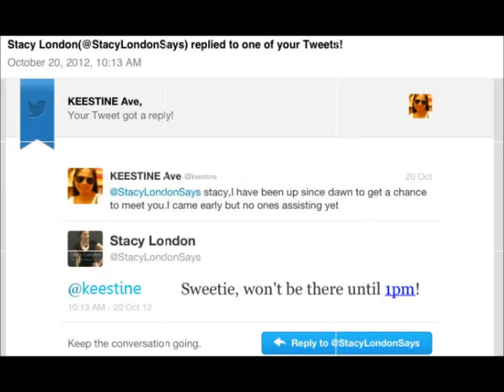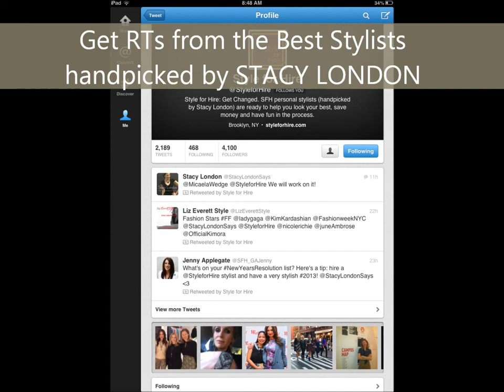Proud Pinay Stylist Meets American Host STACY LONDON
THANKS to Twitter!...BUCKETLIST ACHIEVED! Stylist from the Philippines met her STYLE ICON, Host of TLC Show "What Not To Wear", Author of "Truth About Style" and Famous American Fashion Consultant STACY LONDON.
Contrary to how some critiques described Stacy, being brutally frank during makeovers...She was so Nice, Warm and Down-To-Earth when the Boutique-Owner from the Philippines met her during Fashion Tour in USA.  May this video inspire Dreamers and Fans in meeting their Celebrity Idols.